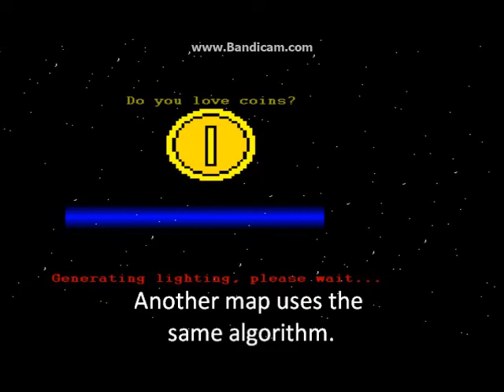001 Game Creator: AI Demonstration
This is a 001 demo showing you the mysteries of AI.